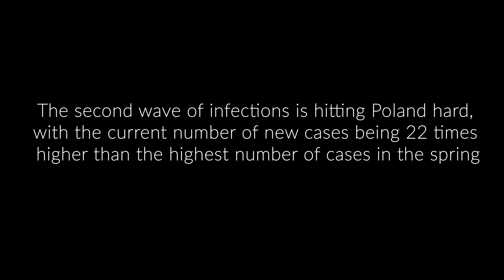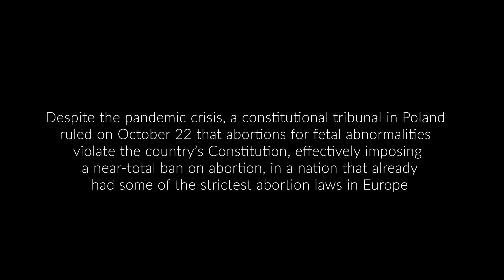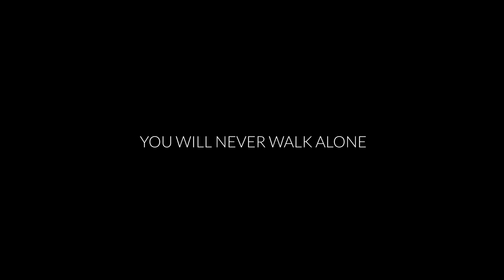Polky - Rain (in Solidarity with Protesters in Poland)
In early March Poland entered first nationwide lockdown due to global pandemic crisis. The second wave of infections is hitting Poland hard, with the number of new cases 22 times higher than the highest number of cases in the spring.Despite the pandemic crisis, a constitutional tribunal in Poland ruled on October 22 that abortions for fetal abnormalities violate the country’s Constitution, effectively imposing a near-total ban in a nation that already had some of the strictest abortion laws in Europe. Hundreds of thousands took to the streets of Warsaw to oppose tightened abortion law, holding biggest-ever protest against Polish government…

We stand in solidarity with women and gender minorities in Poland.
YOU WILL NEVER WALK ALONE.